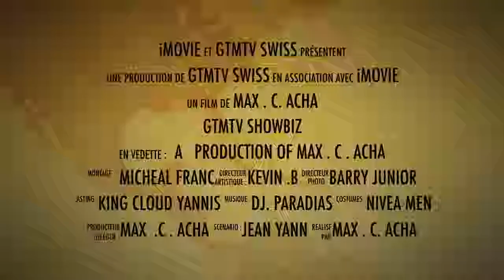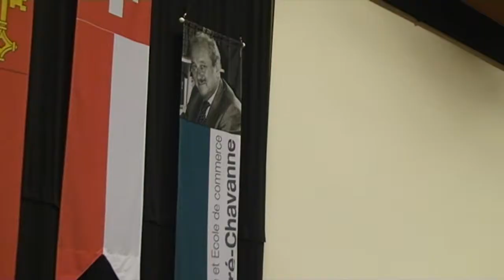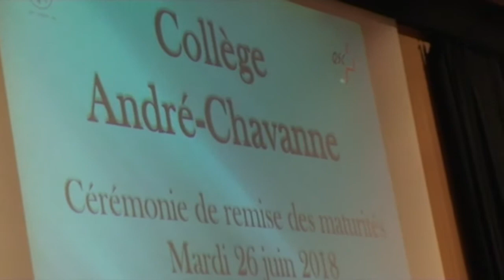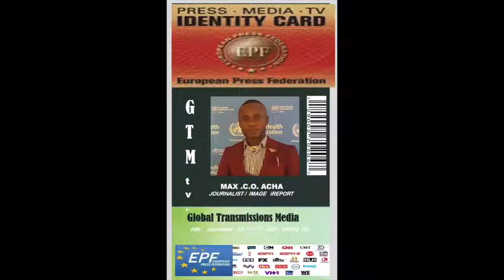MATRICULATION ECOLE ANDRE CHAVANNE 2018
ECOLE  ANDRE  CHAVANNE GENEVE MATRICULATION 2018